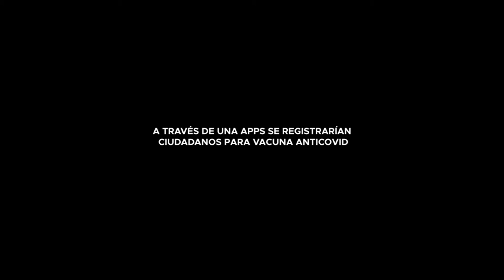A TRAVÉS DE UNA APPS SE REGISTRARÍAN CIUDADANOS PARA VACUNA ANTICOVID